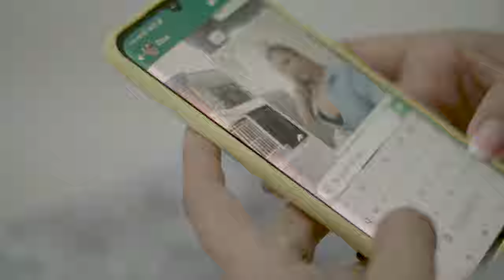Laureano Gómez - Donde Quedo Tu Orgullo (Vídeo Oficial)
Escucha los Éxitos de Laureano Gómez como " Donde  Quedo Tu Orgullo  " con lo mejor de la música Popular.

DISCOS LAGS LTDA es una empresa discográfica creada en la ciudad de Cali - Valle fundada el 20 de abril de 1999, trabaja por el desarrollo cultural y artístico, con una trayectoria de más de 15 años en el mercado, bajo el eslogan “El Sello de las Estrellas”, el cual nos compromete a desarrollar un trabajo sistemático en publicidad, promoción, expansión y venta que garantiza a nuestros artistas su identificación.